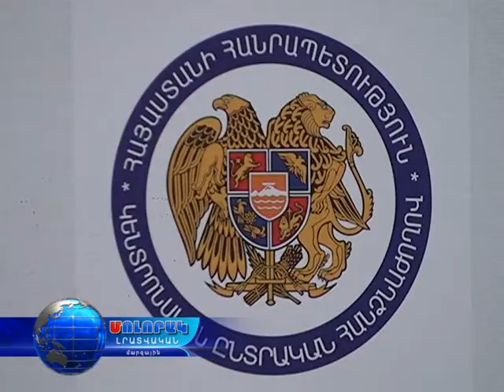19 10 16 Մարզպետը շնորհավորեց ն որընտիր համայնքապետերին